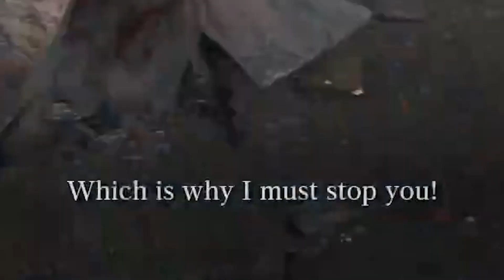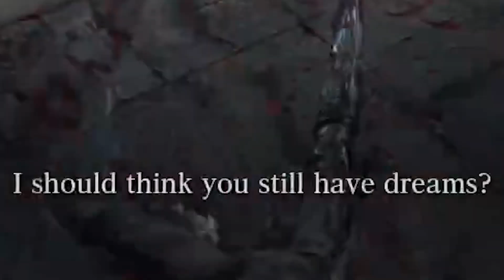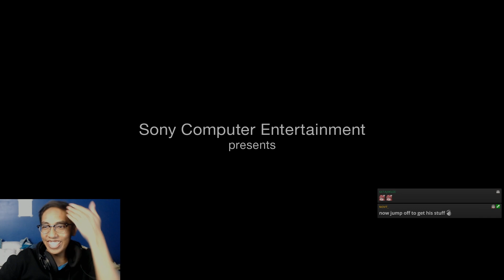I Hate Playing Bloodborne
for art!